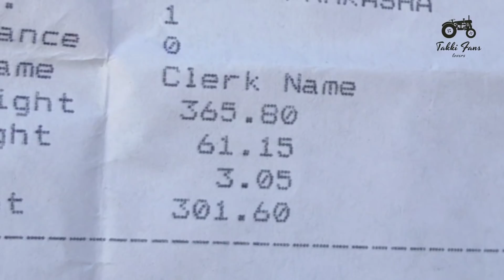SONLIKA 750 में भर दिया 350 कुंटल गन्ने/SONALIKA 750 full loaded sugarcane trailer/SONALIKA 750 best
जो भी भाई मेरे से बात करना चाहता है वो Instagram पर आ जाओ